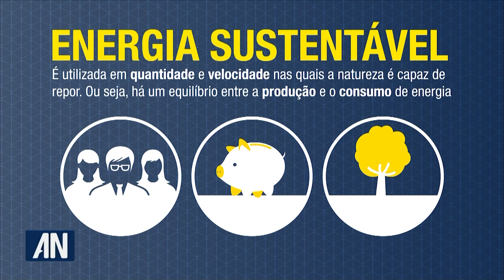Série | Bahia de Oportunidades - Episódio 2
A série Bahia de Oportunidades do Crea-BA em parceria com a TV da Assembleia Legislativa da Bahia tem a ideia de levar assuntos técnicos das engenharia, agronomia e geociências com linguagem acessível para todos, tanto legisladores quanto a sociedade, já que são áreas que impactam diretamente na vida das cidades e da população em geral.

O programa foi idealizado a partir do lançamento, em 2022, da cartilha Bahia de Oportunidades, que destaca a capacidade de produção do Estado, mas que ainda precisa desenvolver a logística e investir na industrialização para gerar emprego e renda na Bahia.

“O investimento em tecnologia, inovação e infraestrutura garante, inclusive, mercado junto para os profissionais e melhoria da qualidade de vida para a população”, destaca o presidente do Crea-BA, Joseval Carqueija.